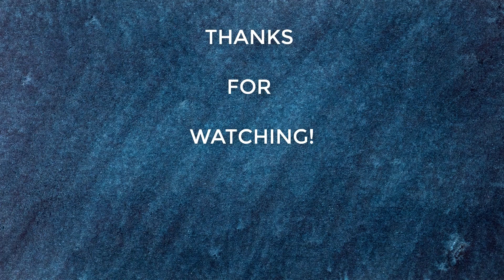Abstract painting / Painting with meditation music / Painting with Dumori Bay [23]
💖 Recommendation: Wear headphones to enjoy the video to the fullest

Honestly, I'm not an artist, my videos only share my paintings with everyone ➡️ If I have any mistakes or you don't like my paintings, please leave your opinions to help me improve them the next time better.

✨ Dumori Bay is a Youtube channel that gives you a relaxing time and stress relief after a tiring time in your life. Dumori Bay hopes to bring some peace and help you have more positive energy in your life

Abstract painting / Painting with meditation music / Painting with Dumori Bay [23] / Easy landscape painting / Easy acrylic painting / Painting easy